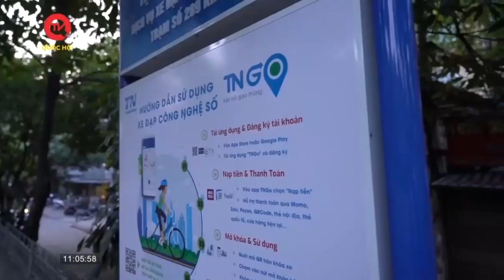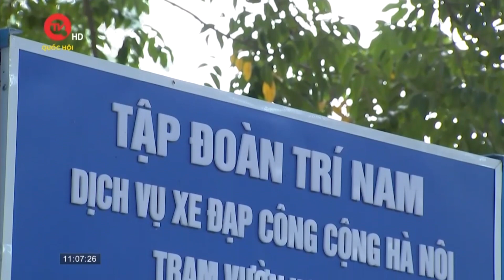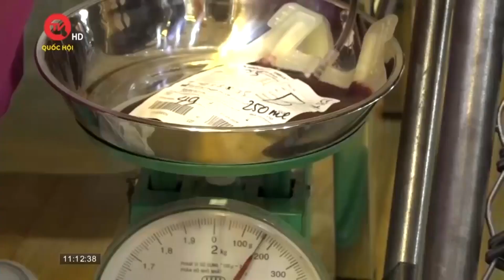Xe đạp công cộng đang thay đổi văn hóa tham gia giao thông của người Hà Nội?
Truyền hình Quốc hội Việt Nam | Giao thông vận tải là nguyên nhân hàng đầu dẫn đến sự gia tăng ô nhiễm không khí ở các đô thị và đóng góp 70% tổng lượng bụi và khí thải vào môi trường. Nguồn ô nhiễm này gây tác động xấu tới sức khoẻ cộng đồng. Chính vì vậy, phát triển hệ thống giao thông vận tải xanh là một xu thế tất yếu không chỉ ở Việt Nam mà trên toàn thế giới.